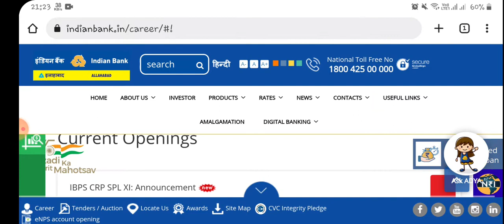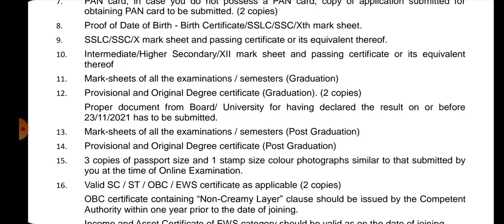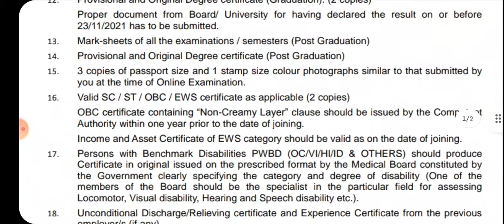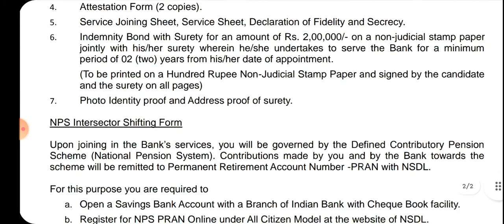List of Documents for Indian Bank SPL XI Agriculture Officers Check Website Now